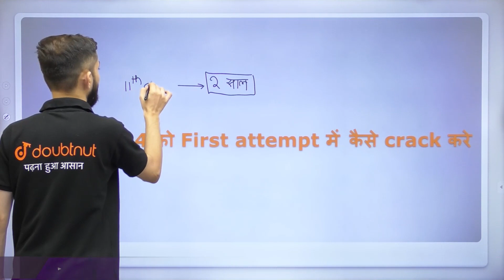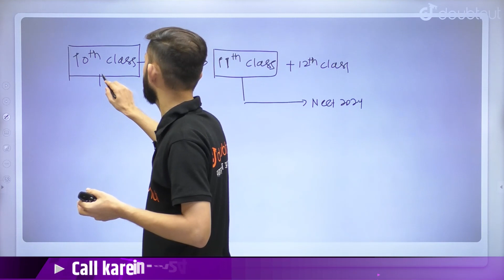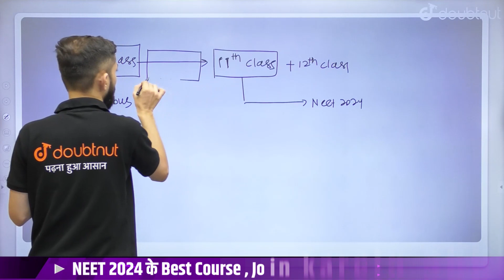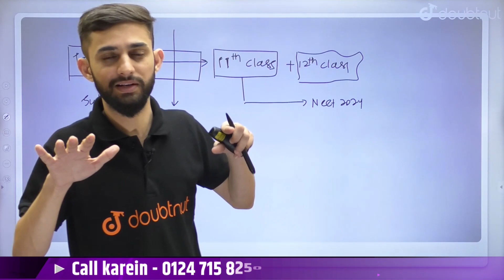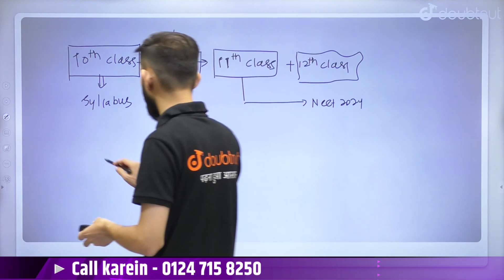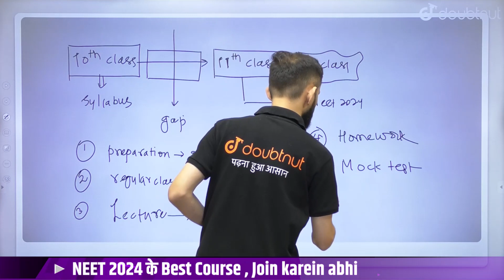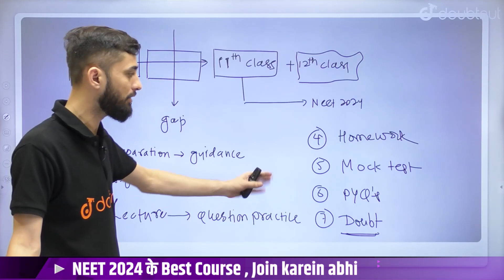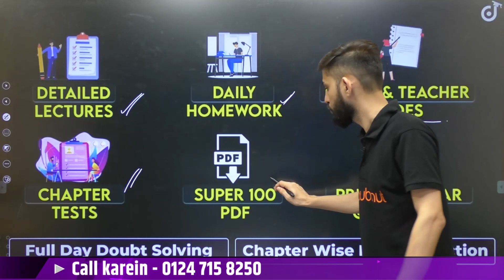How to Crack NEET 2024 in First Attempt | NEET 2024 Best Preparation Strategy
📢 NEET 2024 Soorma Batch Join करने के लिए पर WhatsApp करें या 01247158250 पर कॉल करें या Google form Fill करें

How to Crack NEET 2024 in First Attempt | NEET 2024 Best Preparation Strategy | How to Prepare for NEET 2024 | How to Start Preparation for NEET 2024

Iss video me Vipin Sir aapko How to Crack NEET 2024 in First Attempt padhayenge sath me ye video aapko board exam class 11 and 12 preparation aur class 11 and 12 ki taiyaari me help karega.

00:00 - Introduction about chapter | How to Crack NEET 2024 in First Attempt | NEET 2024 Best Preparation Strategy | How to Crack NEET
01:53 -  NEET ke tayari kab se start kare | Syllabus for NEET preparation | NEET 2024
07:14 - NEET ke preparation ke liye kya kya cheezo ke zrurat hoti hai | NEET
10:37 - About Soorma batch | Soorma batch for NEET

🌎 The National Eligibility Entrance Test (NEET), formerly the All India Pre-Medical Test (AIPMT), is the qualifying test for MBBS and BDS programmes in Indian medical and dental colleges. It is conducted by the National Testing Agency (NTA).

👉 Have Any Query? Ask Us.